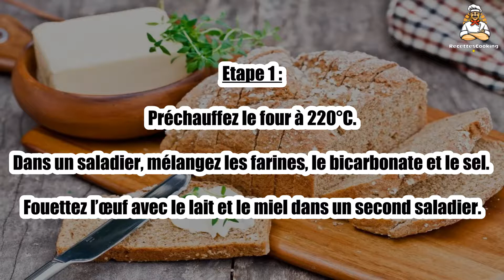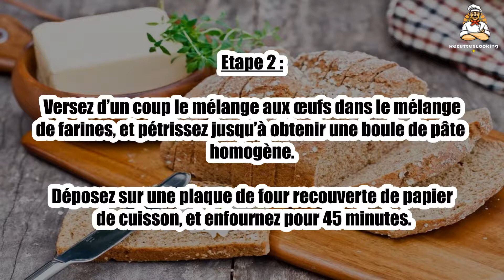Recette : Soda bread irlandais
Bonjour à tous, aujourd’hui recettescooking.com vous présente la recette suivante : Soda bread irlandais

TEMPS TOTAL : 60 min
Préparation : 15 min
Cuisson : 45 min

Ingrédients :

350 ml de lait ribot
275 g de farine de blé T55
200 g de farine de blé complète T110
1 œuf
1 c. à soupe de bicarbonate de soude
1 c. à café de miel
1,5 c. à café de sel
2 c. à soupe de graines de sésame

Dans un saladier, mélangez les farines, le bicarbonate et le sel. Fouettez l’œuf avec le lait et le miel dans un second saladier.

Etape 2 : Versez d’un coup le mélange aux œufs dans le mélange de farines, et pétrissez jusqu’à obtenir une boule de pâte homogène.

Déposez sur une plaque de four recouverte de papier de cuisson, et enfournez pour 45 minutes.

00:00 Recette : Soda bread irlandais
00:20 Informations sur le temps de cuisson
00:32 Ingrédients
00:46 Etape 1 : Soda bread irlandais
01:00 Etape 2 : Soda bread irlandais